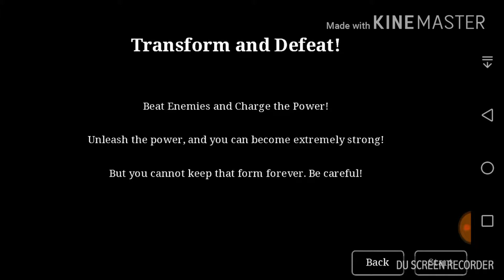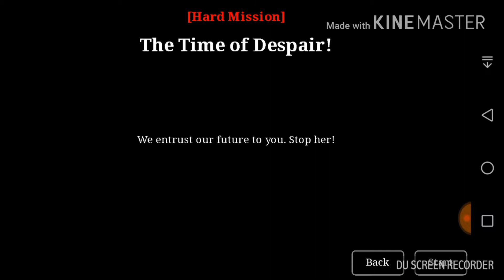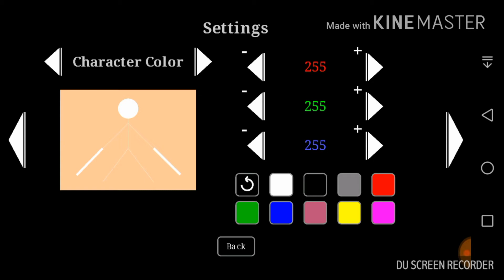Stick of Titan gameplay pt 1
Hey guys.  I found a game of my favorite anime😁.  You could play it if you want The game is free.